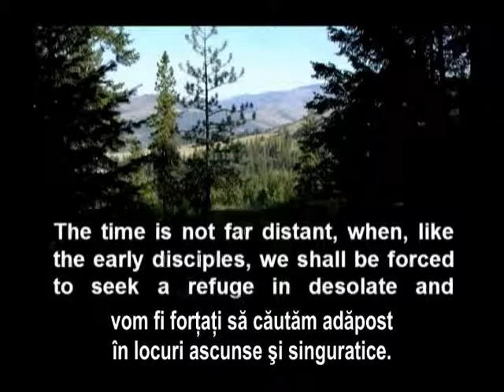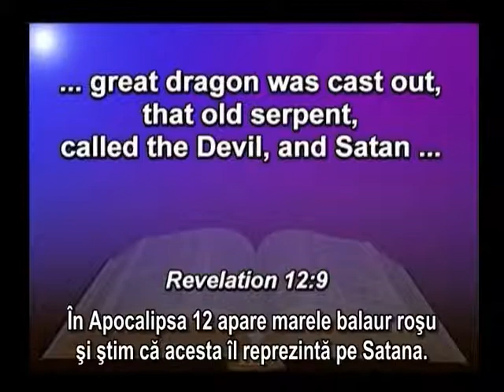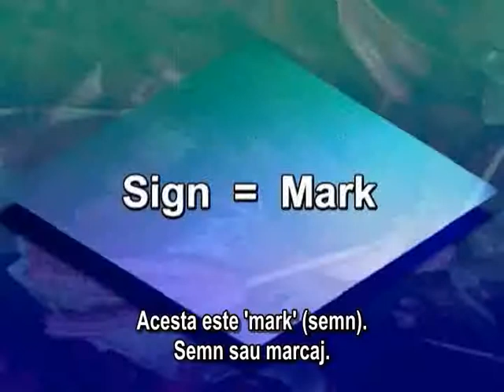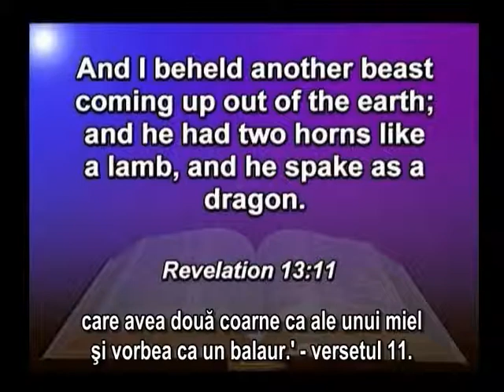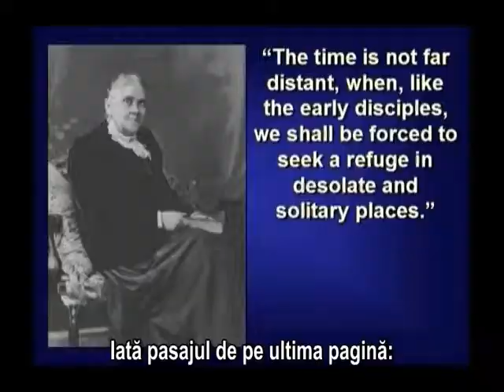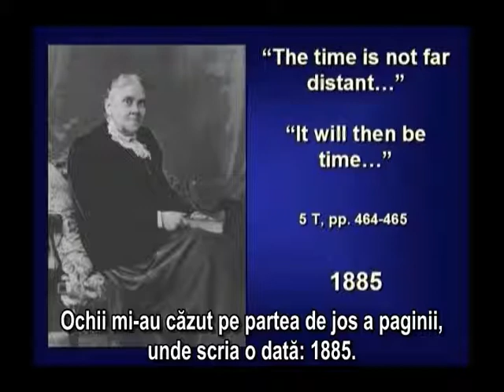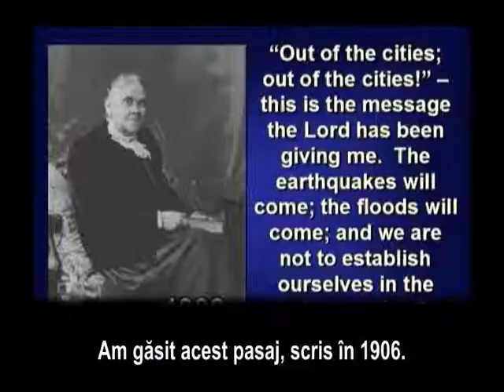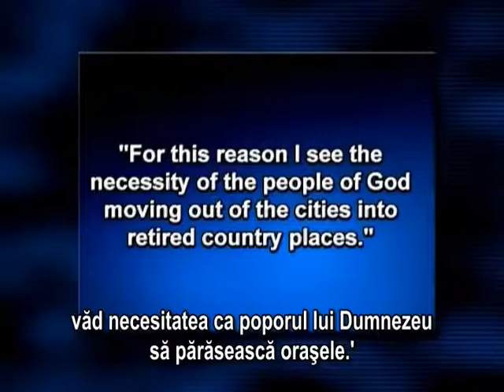Afara din orase - David Westbrock. partea 2